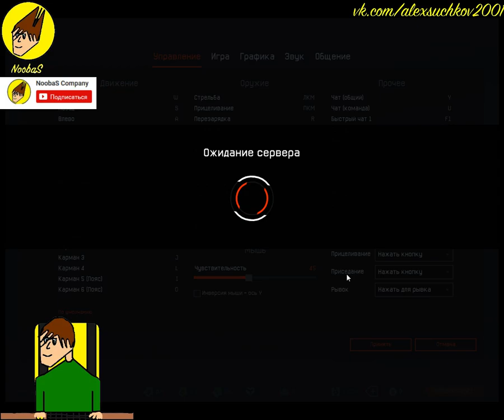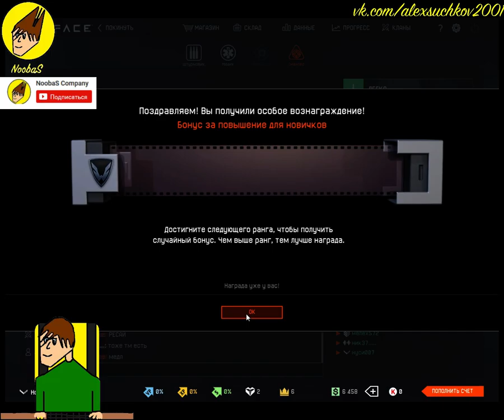NoobaS:Играем За Чарли в Warface #2 10.08.2017